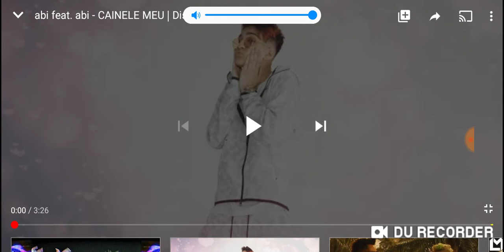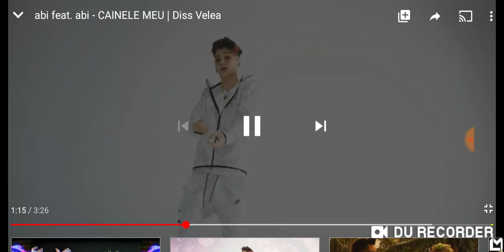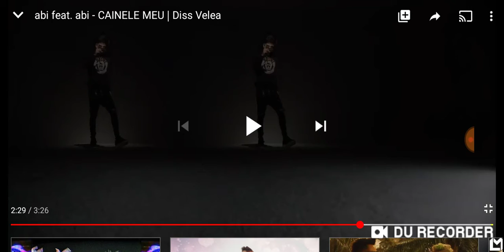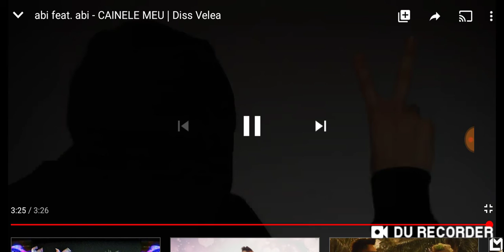Reactionez la Abi cainele meu!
Hai cu vizionarile
Cu cat dati mai multe like uri cu atât va trece virusul mai repede!